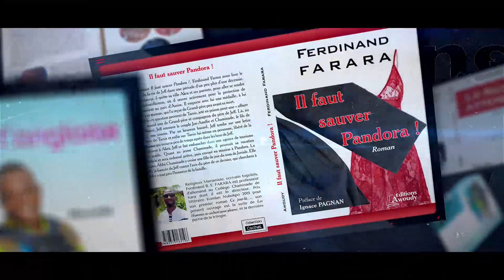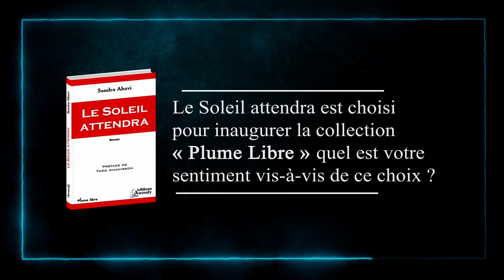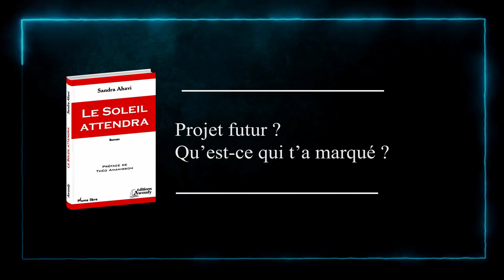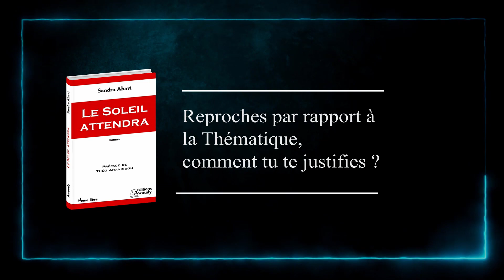Proj'auteur [Le Soleil Attendra ] Sandra AHAVI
Sandra AhaviGenre : Roman« La Mitsubishi avale des kilomètres. Le gris de la nuit se dissipe nonchalamment sous un quartier de lune morose. Le jour naissant dévoile peu à peu un sol ferrugineux d’un rouge si intense qu’on se demande si la terre serait en train de perdre du sang
Pour nous encourager :
- proposez nous des PARTENAIRES
- Donnez-nous des "j'aime"
- Partagez svp